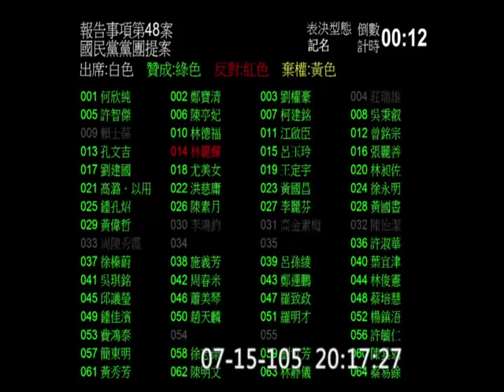20160715 (自己的提案自己退？) 院會 不當黨產處理條例 處理前議事程序攻防 PM2016 【立法院演哪齣？】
因為第48案提案者跟「與社福衛環聯席」的動議提出者都是國民黨團，所以國民黨團雖然提出異議，但在聯席動議表決時黨團幹部是指示投贊成票（即：與社福衛環聯席）
（其實一讀會原本也只是形式上唸過去而已，根本也不用這樣一直表決）
影片中未入鏡的發言者可能是 江啟臣 與 莊瑞雄
主席是 蔡其昌